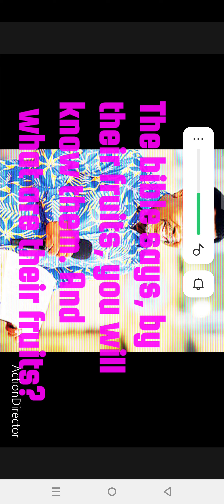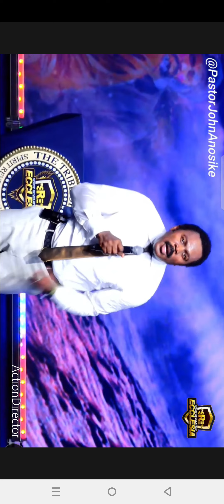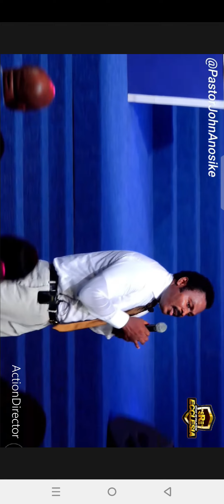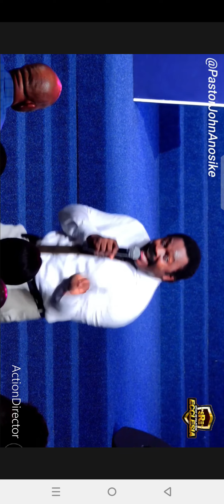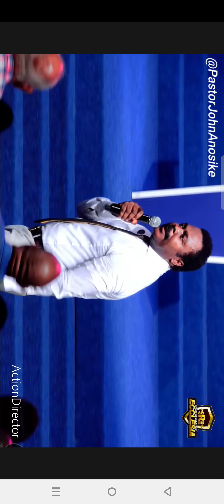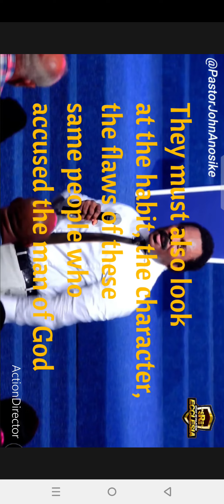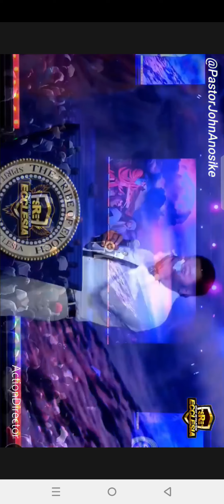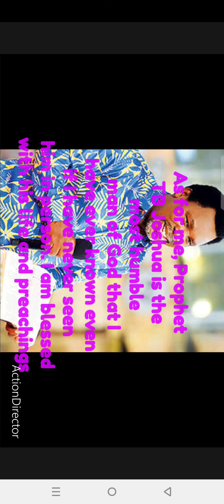Pastor John Anosike:TB Joshua is a great man/ Warned BBC